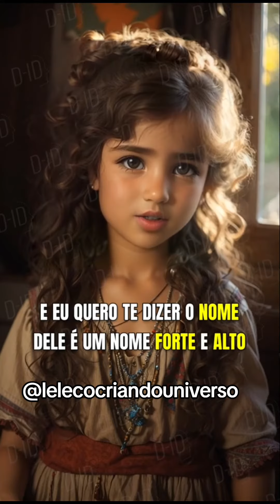Você vai se casar em 2024 🌟